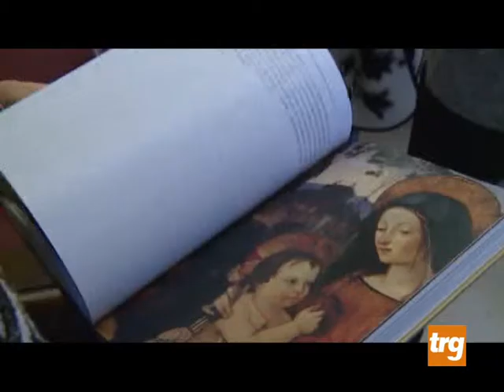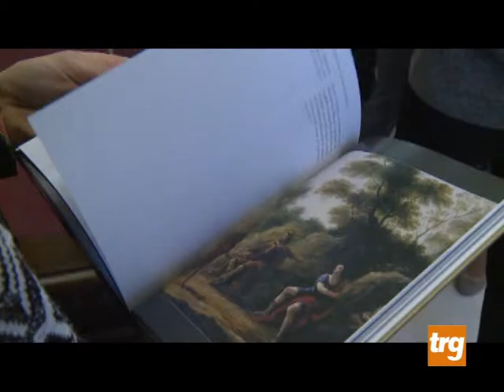Caripg mette in mostra i suoi tesori Sgarbi: “Gestione intelligente dell'arte”